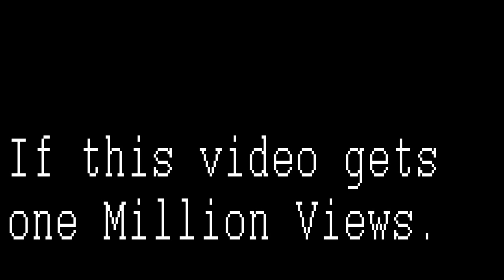If This Video Gets One Million Views.....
Be a dear and share this with your friends because believe it or not this video will one day have one million views. My gut said so :)